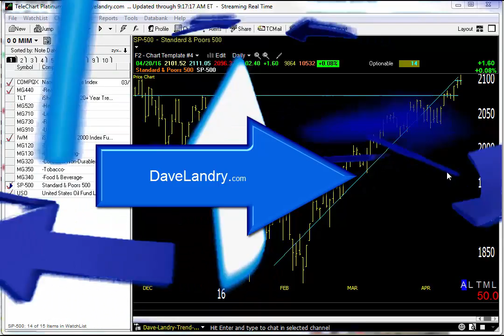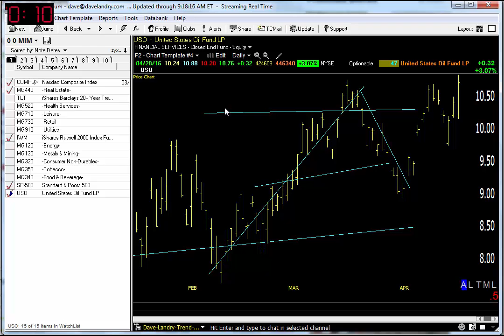04/21/16 Dave Landry's Market In A Minute-Bonds Hit, Market Still At Resistance